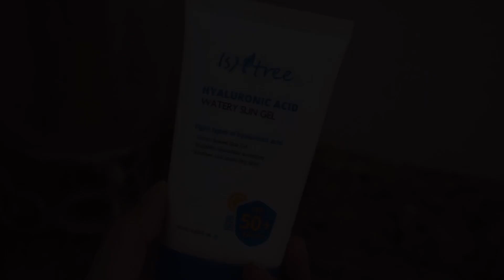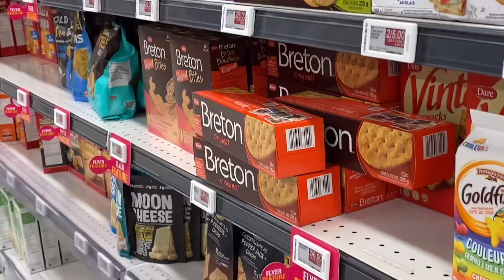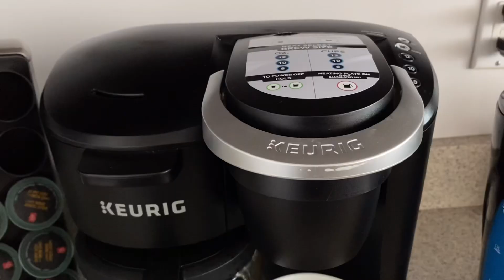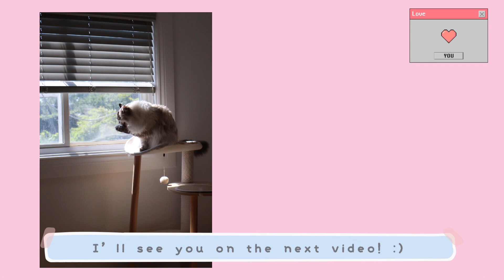a week with my bf | cute cats, skincare update, cafe visit, ooblets, fireworks, and back to work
had a relaxing weekend with my bf and his family 😌

🎵 music

music by Brandon Rosen - If I was in love with you...